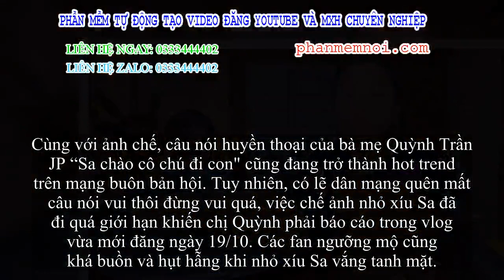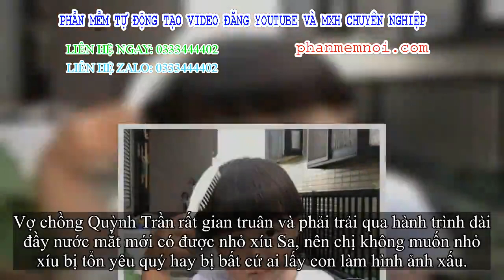✅ Hot Youtuber Quỳnh Trần JP khẩn cầu dân mạng xong xuôi chế ảnh lệch lạc về đại trượng phu sau khi